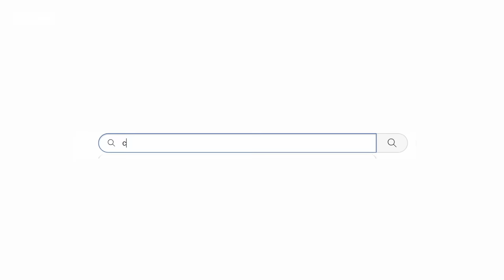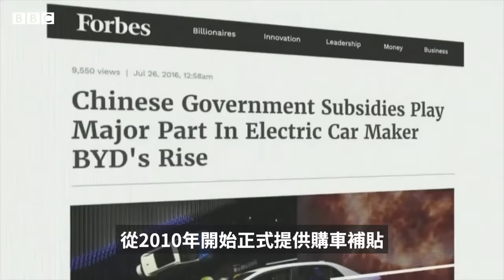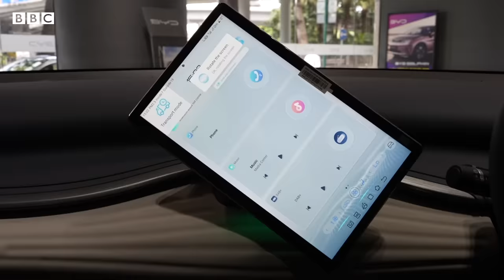奇跡還是虛胖？解讀中國電動汽車產業的AB面－ BBC News 中文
去年3月，英國威廉王子夫婦訪問加勒比島國巴哈馬，來接機的王室用車不是捷豹也不是勞斯萊斯，而是一輛比亞迪。這一幕在中國引發討論。

與此同時，打開YouTube，搜索中國電動車，映入眼簾的內容卻大多是廉價或被廢棄的電動車。

上面兩個畫面，哪個才是中國電動汽車產業的真相？BBC中文帶您一探中國電動車的AB面，它的崛起、現狀和困境。